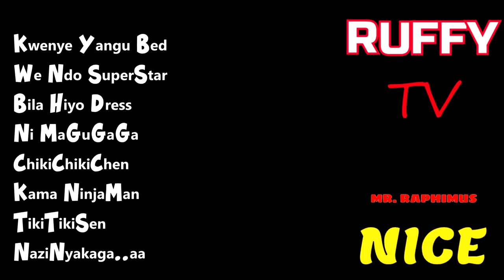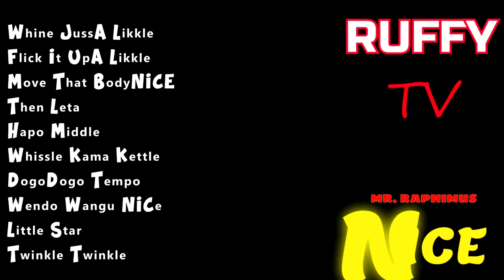Mr. Raphimus - Nice (Official Lyric Video) (dancehall music)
mr_raphimus_nice_is a laid back kenyan dancehall tune...This is a simple lyric video for Mr. Raphimus fans to sing along as they chill and relax to some dancehall music.
RUFFIAN RECORDS | ASK THE STREETS MUSIC has consistently brought to you hits after hits and will not tire to do so.

Mr. Raphimus - Nice (Official Lyric Video)
dancehall music
lyric video
raphimus nice
mr. raphimus nice
nice mr raphimus
kenyan dancehall music

Mr. Raphimus Other hits:
 Potential is limitless.

Copyrights RUFFIAN |RECORDS/Lukenya Movement.

your donation will help keep the lights on and inspire more amazing work...Be blessed.